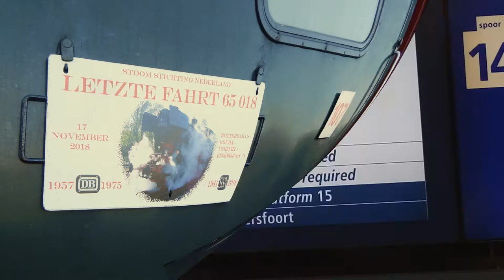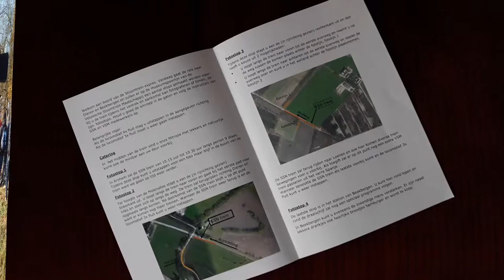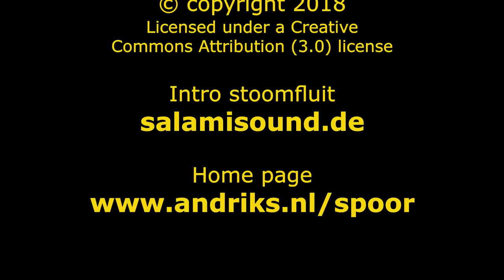Laatste rit 65018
De laatste rit van de stoomloc 65018 van de SSN op 17 november 2018.